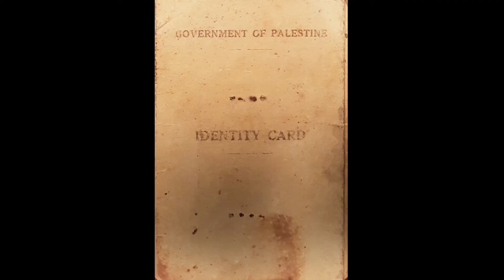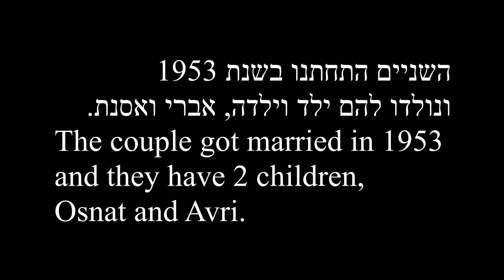עדותו של משה פארן על השואה - Moshe Paran's holocaust testimony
משה פארן, בן 94, מעיד על סיפור חייו בימי השואה בהונגריה וגם על הימים לפני המלחמה.
משה נפטר בגיל 97.
יהיה זכרו ברוך.
 Moshe Paran , 94  years old, testifies his life story during the holocaust in Hungary and also his time before the war.
He died at the age of 97.